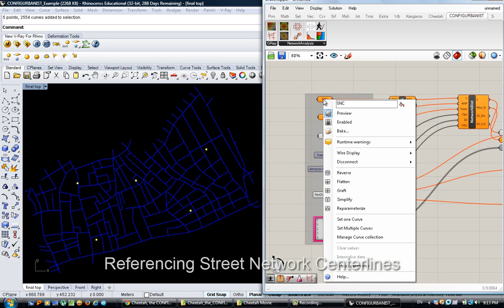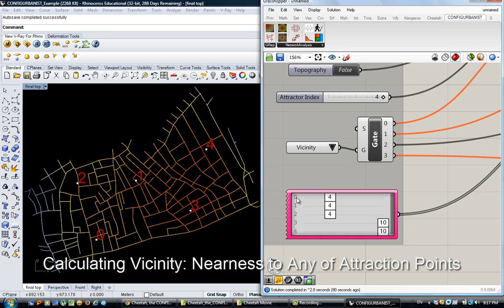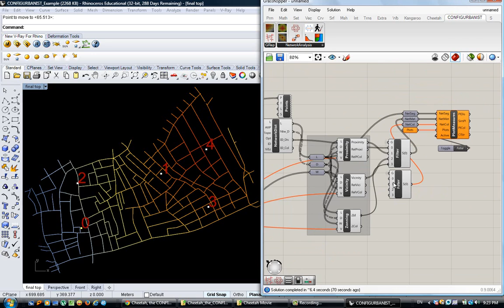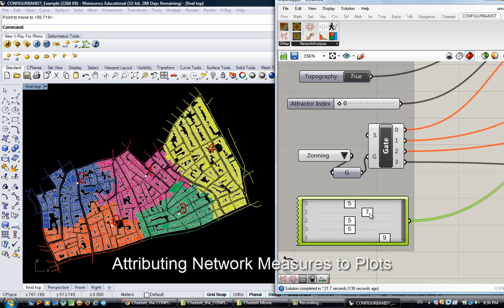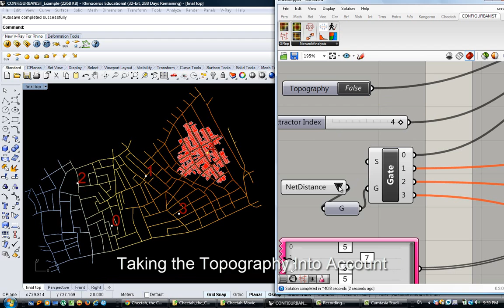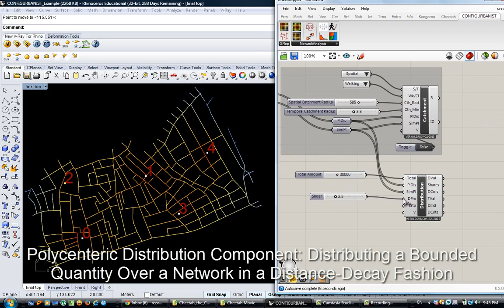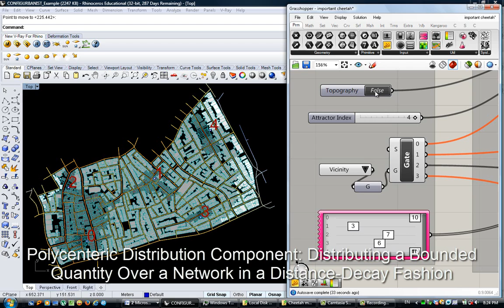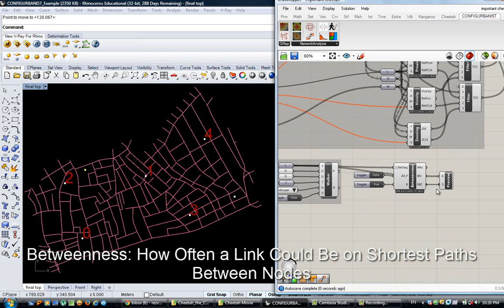Cheetah the CONFIGURBANIST V 0 0 2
Cheetah the CONFIGURBANIST is a toolkit for computational analysis and design of urban configurations, particularly targeted at improving walking & cycling accessibility.  It has been released as a free plugin for Grasshopper3D, the algorithmic modeling environment for Rhinoceros. This is a proof-of-concept prototype for a GIS application. You can find the tools in the Grasshopper forum and the website Food-for-Rhino.